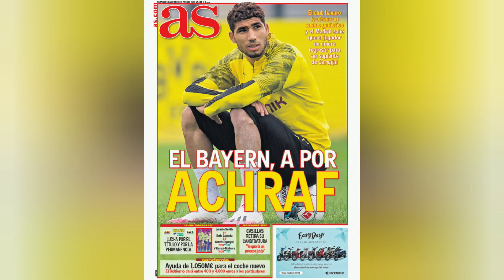KOUASSI AU BAYERN, FATI PROCHE D'UNITED POUR 150M€ ,LE RÉAL RECALÉ POUR HAVERTZ (INFOS MERCATO)